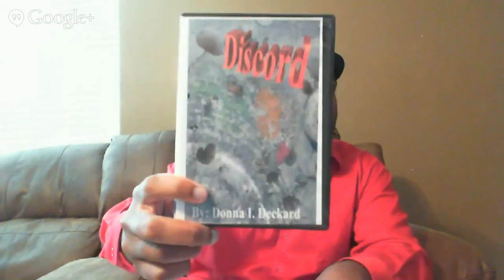Gossip and Judging Are Spiritual Suicide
Important Lessons

We do believe that Jesus is the Son of Almighty God the Father. He came as the Messiah to become once and for all the perfect sacrifice as the Lamb of God. He died for all of mankind’s sin so that all that come to him would have eternal life. Three days after he died he was raised from the dead and now sits at the right hand side of the Father making intersession for all who have received him.

We believe in the baptism of the Holy Ghost with the evidence of speaking in other tongues separate from salvation. We believe in healing, deliverance, miracles, signs and wonders. We believe in the use of the five fold ministry and the function of each of these five offices within the church. We believe in the Trinity, the Father, the Son, and the Holy Ghost. We believe in the working of the spiritual gifts that Apostle Paul identified in I Corinthians the 12th chapter.